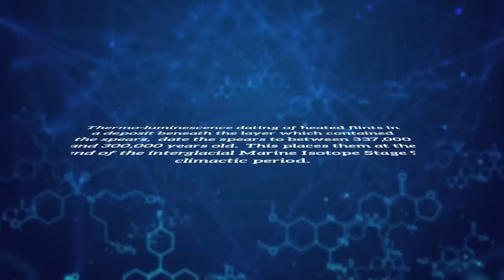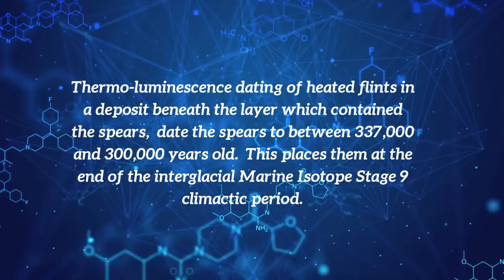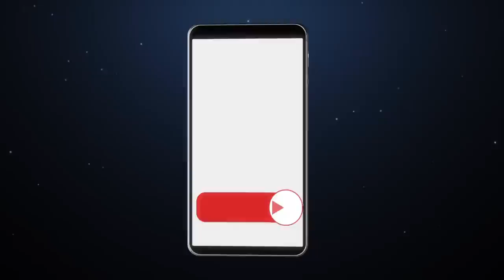This Archaeological Discovery Changed Everything We Knew About Ancient Humans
In this video, we're going to be discussing a discovery made by archaeologists that has changed everything we know about ancient humans. By analysing the remains of a human child discovered in Spain, they have been able to suggest that early human civilizations were much more sophisticated than previously thought.

This archaeological discovery is sure to change the way we think about early human civilizations, and it's something that should be discussed and explored further. If you're interested in learning more about this discovery, be sure to check out the video!
The Schöningen spears are a set of ten wooden weapons from the Paleolithic Age,  that were excavated in a mine in Schöningen Germany. They were found together with animal bones and stone and bone tools.  The age of the spears, originally assessed as being between 380,000 and 400,000 years old,  was estimated from their stratigraphic position, sandwiched between deposits of glaciations, and situated within a well-studied sedimentary sequence. Then,  thermo-luminescence dating of heated flints in a deposit beneath the layer which contained the spears,  date the spears to between 337,000 and 300,000 years old.  This places them at the end of the interglacial Marine Isotope Stage 9 climactic period.  To date, no hominin remains have been discovered from the Schöningen Pleistocene deposits, and therefore the species that crafted and used the wooden weapons and other tools at Schöningen remains uncertain. m The most likely candidates are Homo heidelbergensis or early Neanderthals.   The Steinheim Skull, which has a controversial classification,  dates to around the same era,  and was found around 500 km to the south.